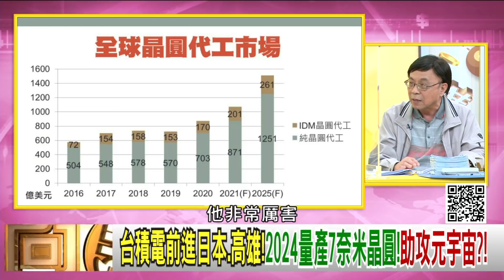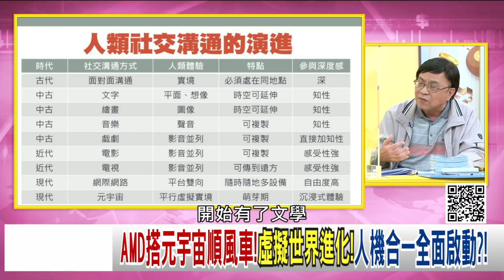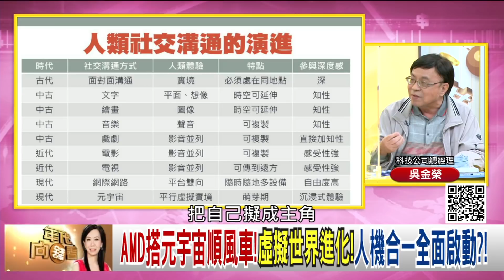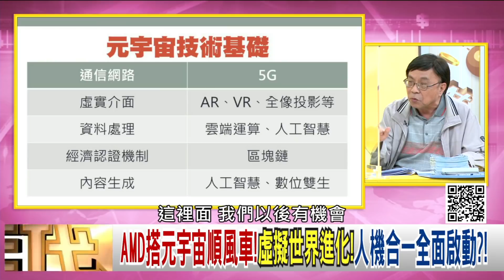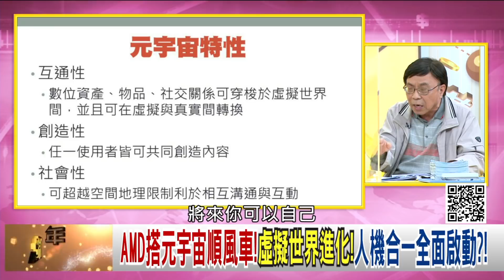精彩片段》吳金榮:台積電市佔率第一...【年代向錢看】2021.11.10